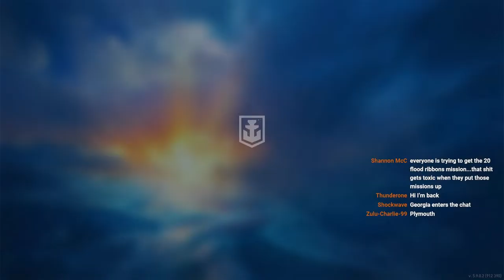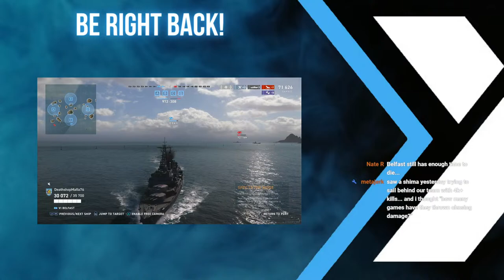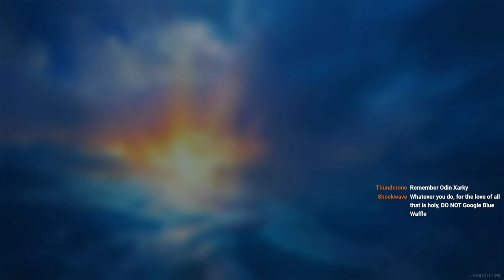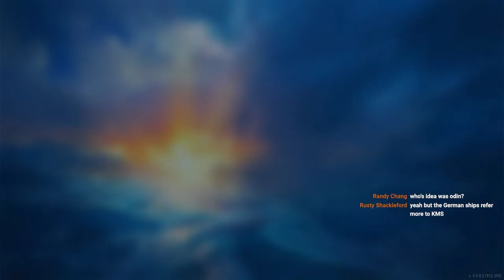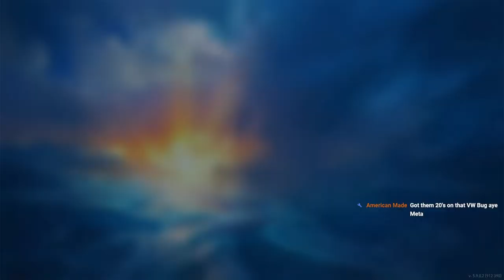Christmas is Almost Here | World of Warships: Legends Live Stream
And we shall play the boats.